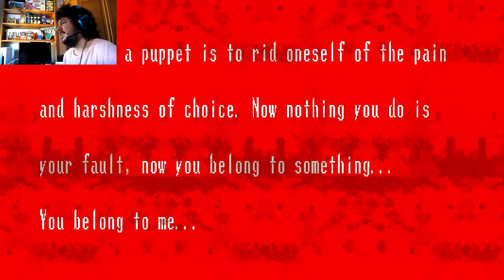SPOOKY'S HOUSE OF JUMP SCARES | WALKTHROUGH #5 | ROOMS 300-350 | FloGar o.O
50 nuevas habitaciones repletas de sustos. Puedo decir que es el capítulo que peor he pasado. Fatal. Voy a tener pesadillas continuas. MIS OJOOOOOOOOS.